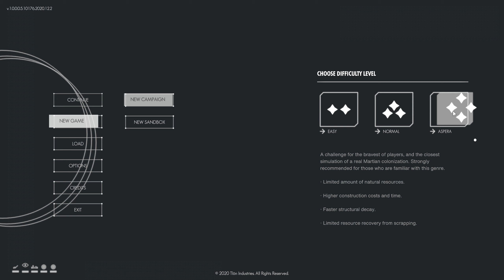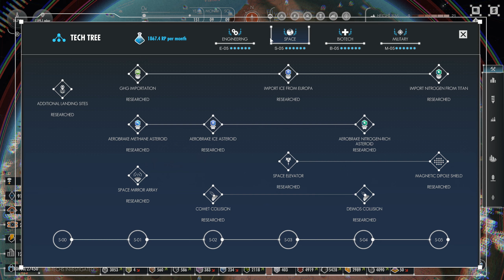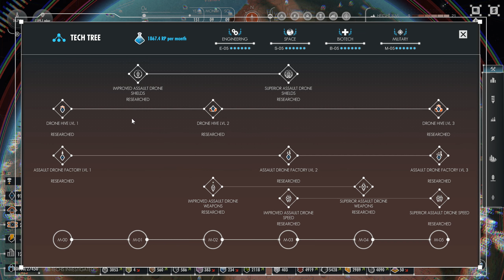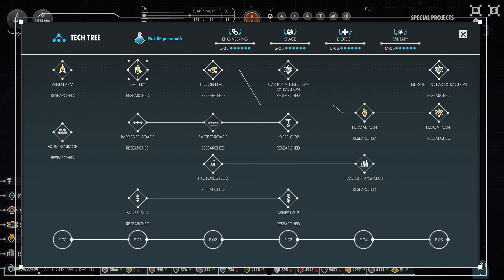Per Aspera - PC Review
If you love city builder, this takes it to a new level... literally planet size!  You will relish this experience.  One of the best games from 2020 that flew under the radar for many and one not to miss.

⏱Show Notes ⏱

00:00 Intro
00:32 Opening thoughts
02:38 Early Game thoughts
18:58 Late Game thoughts
30:38 Final Thoughts

Got Games?

SOCIAL